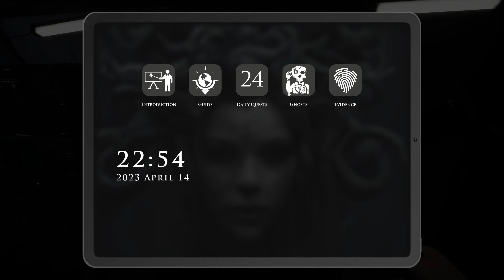NEW Demonologist UPDATE makes this game MUCH MORE TERRIFYING!